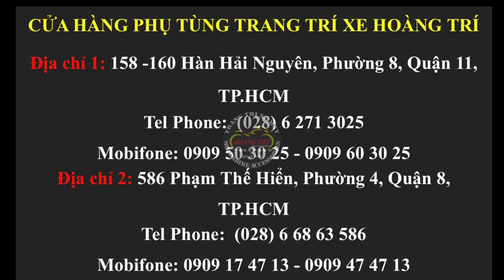SH 350i lắp Pô ADV 350i chuẩn zin quá đẹp và hợp dáng xe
Lon pô ADV 350 chính hãng lắp Sh 350i
ADV 350 là một trong những cái tên đang hot trong thị trường xe nhập khẩu tại Việt Nam. Tuy nhiên, số lượng hiện tại của dòng xe ADV 350 còn đang nhỏ giọt và giá trị dự đoán của xế cưng này rơi vào khoảng 300 triệu. Không chỉ vậy, các phụ tùng của xế cưng này cũng được nhiều khách hàng tìm kiếm và tậu để độ cho xế cưng của mình. Đơn cử là lon pô ADV 350 chính hãng được nhiều anh em chơi xe tìm kiếm và sở hữu cho chiếc SH 350i và 300i của mình.

CỬA HÀNG PHỤ TÙNG TRANG TRÍ XE HOÀNG TRÍ
Địa chỉ 1: 158 -160 Hàn Hải Nguyên, Phường 8, Quận 11, TP.HCM
Mobifone: 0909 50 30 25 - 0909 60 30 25
Địa chỉ 2: 586 Phạm Thế Hiển, Phường 4, Quận 8, TP.HCM
Mobifone: 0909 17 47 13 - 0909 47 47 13